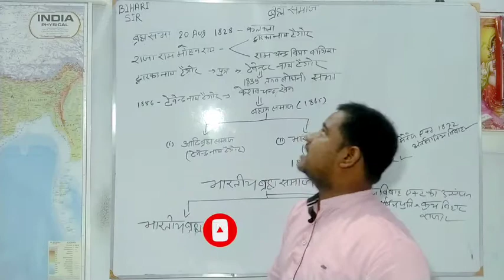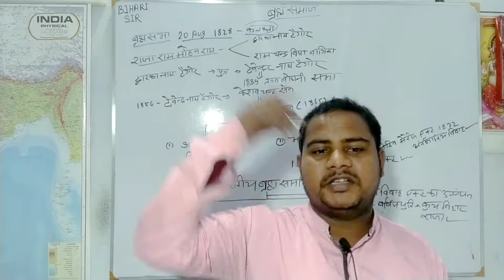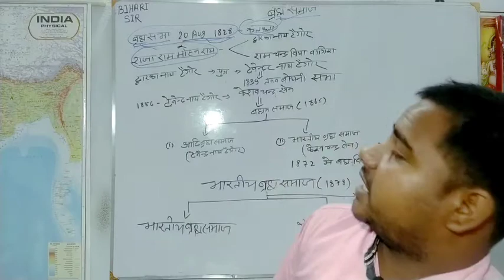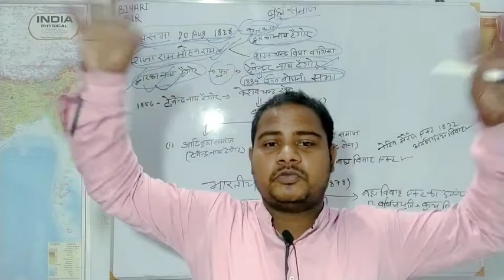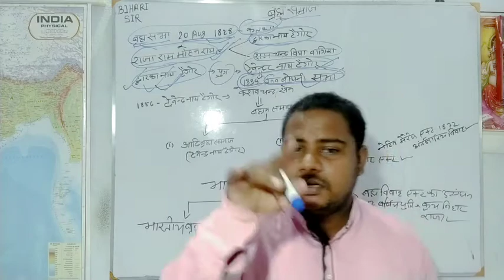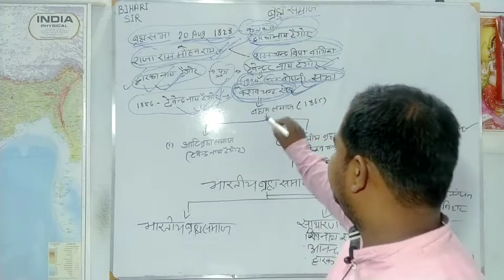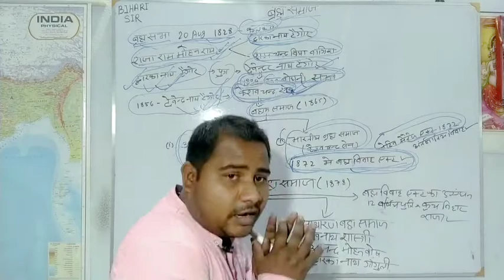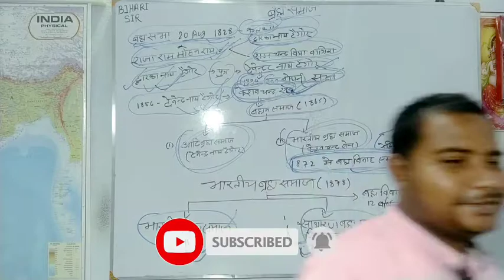ब्रह्म समाज|Braham samaj |raja Ram mohan Ray |, for Upsc, pcs Ssc,Railway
14 May 2021 Braham samaj Raja ram mohan ray keshav chandra sen